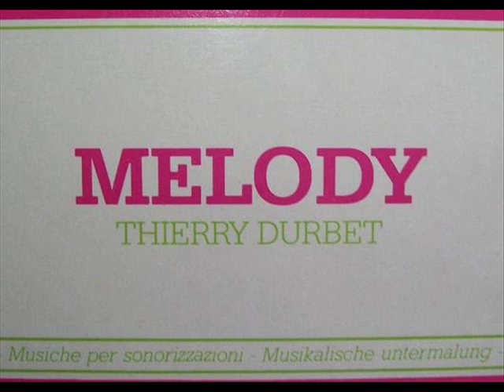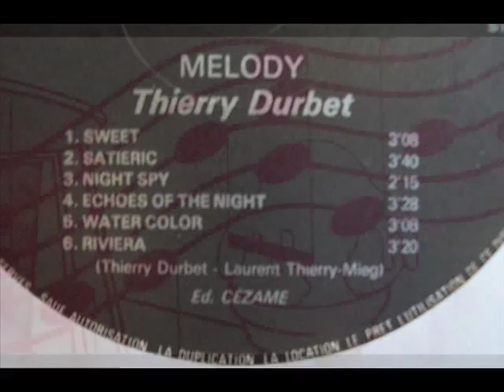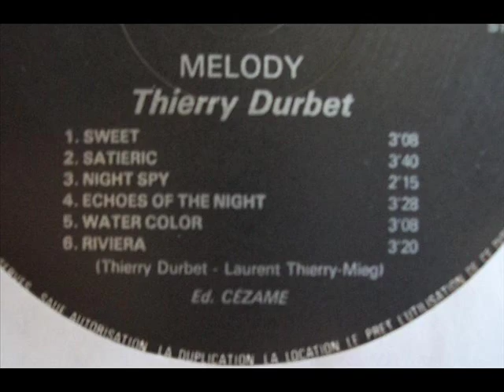Thierry Durbet - Echoes of the Night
another nice Library Tune by Thierry Durbet, out on Koka Media, 1985.